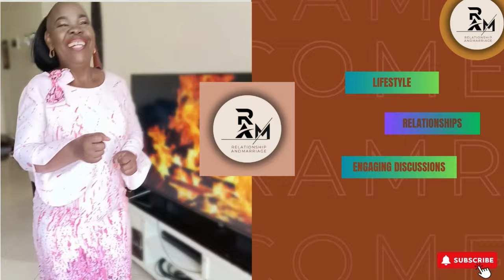Dee Mwango greatest break through .Jamaica the land we all love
In life God sends people to be our destiny connectors .He also directs our foot to go to where our destinies are .This happened to Dee Mwango#iammarwa